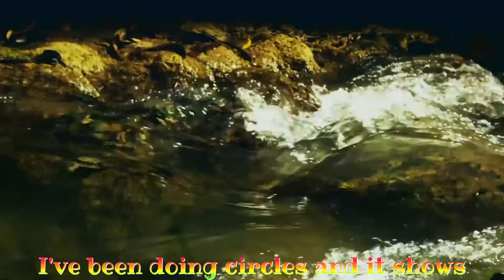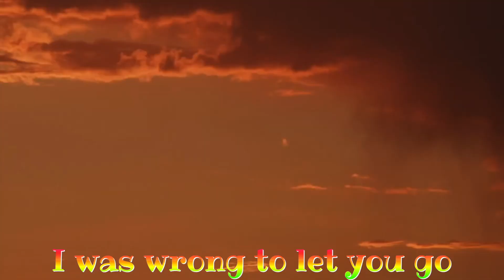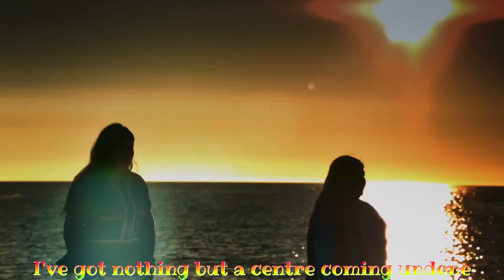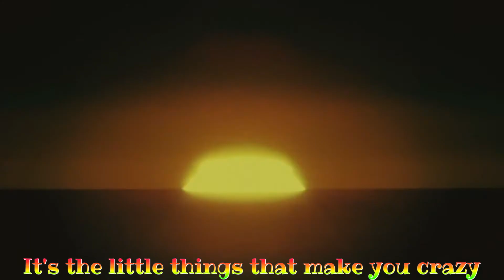ATB - Let You Go (2000) lyrics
Album: Two Worlds
Released: November 6, 2000
Origin: Freiberg, Germany

André Tanneberger (German:; born 26 February 1973), better known by his stage name ATB, is a German DJ, musician, and producer of trance music. According to the official world DJ rankings governed by DJ Magazine, ATB was ranked No. 11 in 2009 and 2010, and No. 15 in 2011. In 2011, he was ranked as world No. 1 according to "The DJ List". He is best known for his 1999 single "9 PM (Till I Come)" which was a No. 1 single in the United Kingdom.
On 6 July 2018, ATB married his second wife, Laura Gabriela